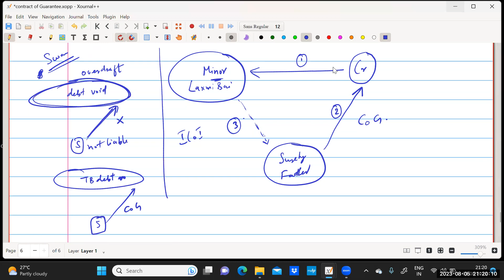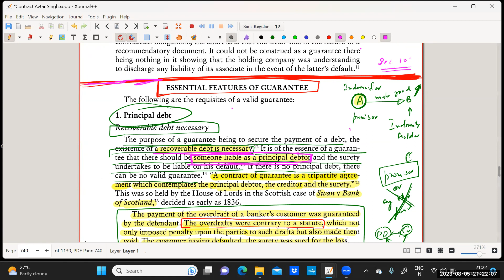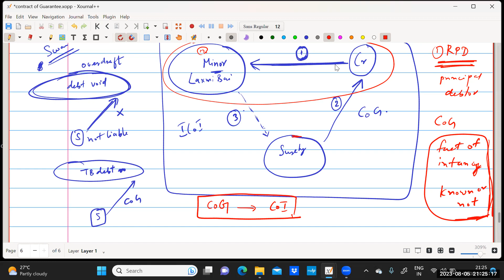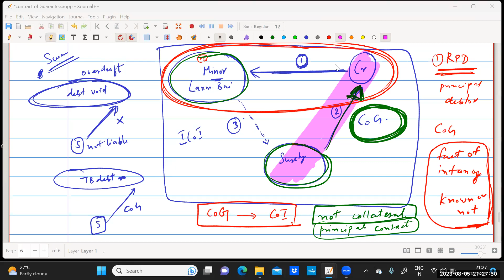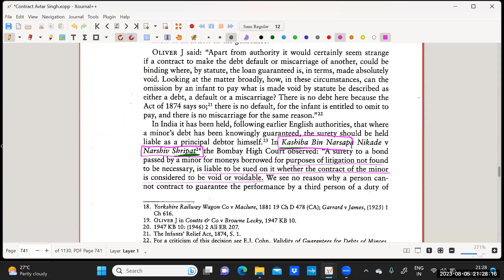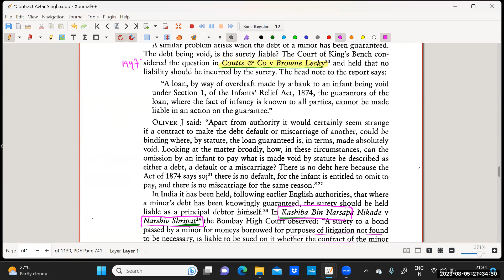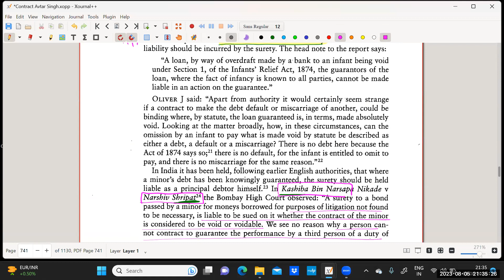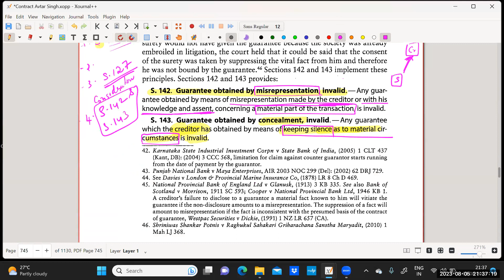Contract of Guarantee Lecture 6